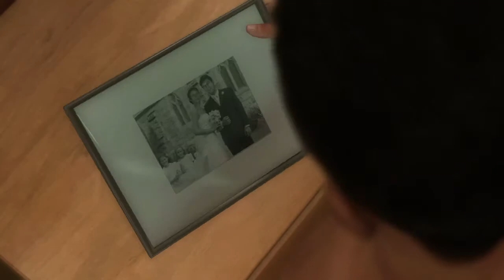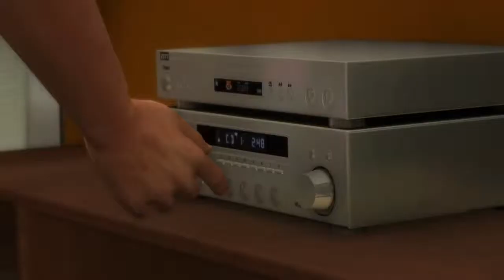HEAVY RAIN Ps4 Gameplay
HEAVY RAIN Ps4 Gameplay,french,sub:english

Game only available on PS4 and PS3 (Jeu uniquement disponible sur PS4 et PS3)